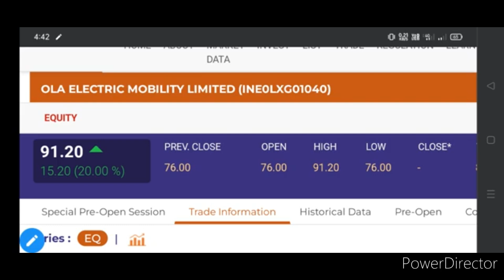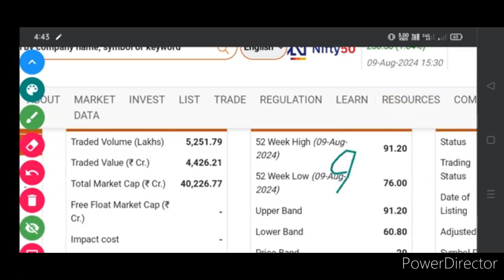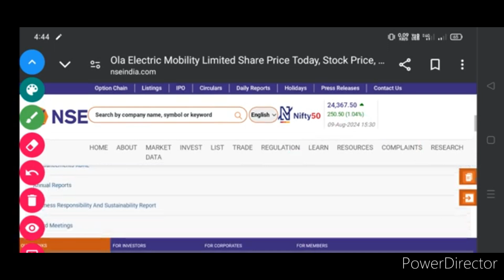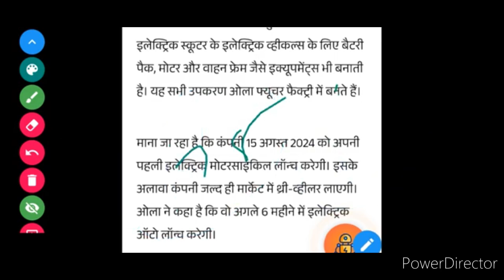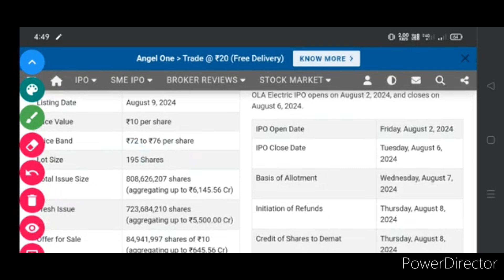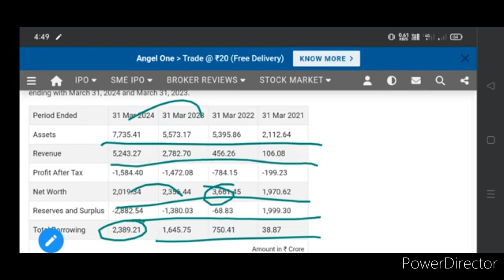Ola Electric share news today. Ola Electric share listing today. Ola Electric share analysis.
ola electric share latest news • ola electric share analysis • ola electric share targets